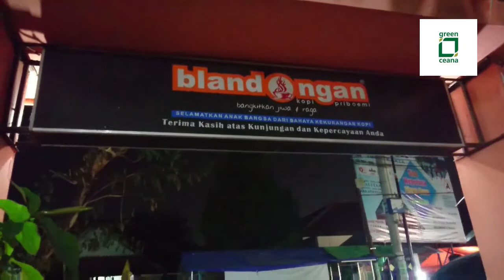BLANDONGAN: WARUNG KOPI LEGENDARIS YOGYAKARTA PART TAMBAHAN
Tayangan ini merupakan kompilasi lanjutan tentang warung kopi-warung kopi di Yogyakarta yang populer. Disertai pula dengan alamat dan lokasi masing-masing sehingga teman-teman dapat berkunjung dan menemukannya dengan mudah ketika berada di Yogyakarta.

Di bagian akhir akan dijelaskan pula sejarah warung Blandongan sebagai perintis warung kopi di Yogyakarta.